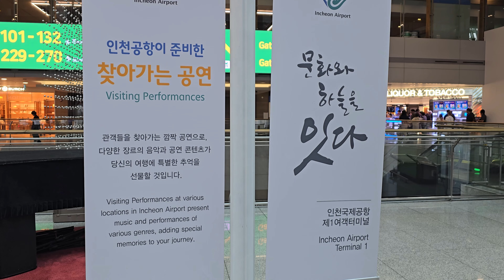회 말고 해산물에 소주한잔